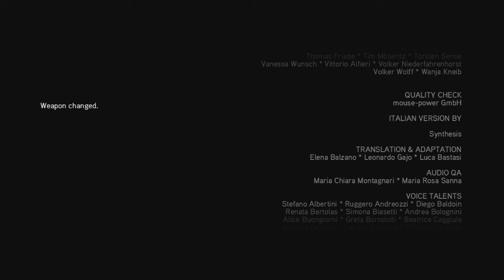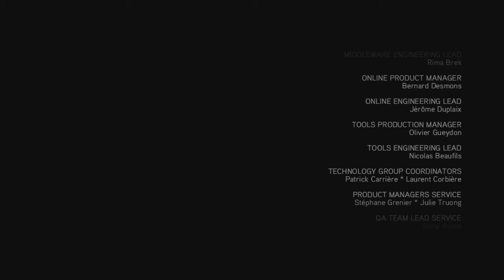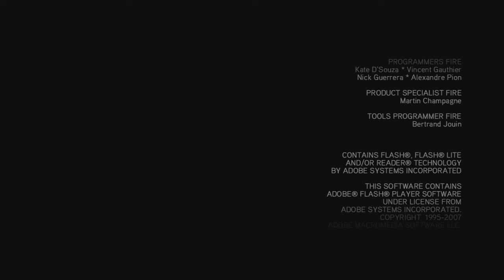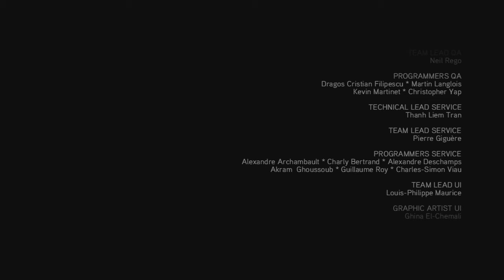Assassin's Creed 2 - Walkthrough Part 16 'Ok... Wait... WTF!?'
The final episode of my AC2 playthrough! Its been fun and now we see one of the biggest WTF moments of the entire franchise, inside the vault underneath the Vatican!